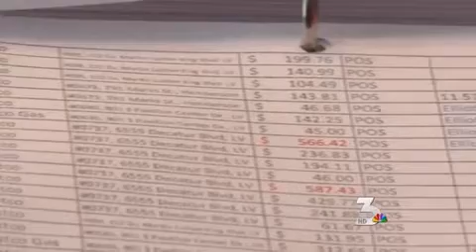Two people convicted of stealing Vegas man&#39;s savings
A Las Vegas man died penniless because of crooks he thought were his friends. Elliott Smith spent decades serving the kids of Clark County and money wasn't easy. He needed what little he had. He also needed friends. However, two friends stole nearly every last penny from Smith, and now they're going to prison.

my news 3,ksnv. las vegas,nv,nevada,news,weather,traffic,entertainment,sports,community,intermountain,nbc